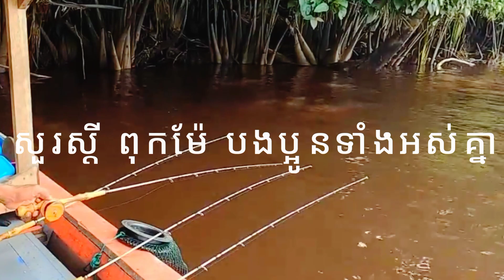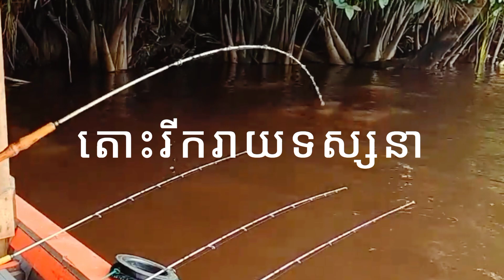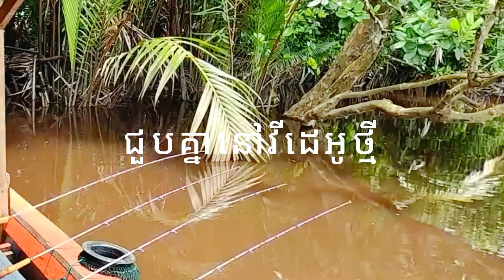fishing with me together